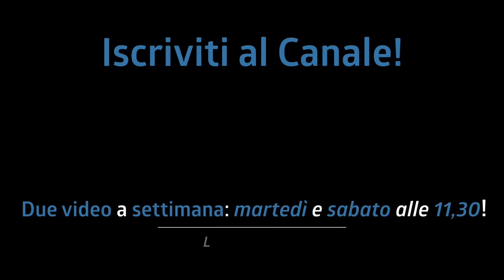[CHIUSO] VI REGALO LE COSE: GIVEAWAY per il PRIMO COMPLEANNO del canale!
È il primo compleanno del canale e quindi oggi ho deciso di ragalarvi le cose. Come partecipare? Ecco tutto quello che dovete sapere:

2 - COMMENTA IL VIDEO: Attenzione! Commenta una sola volta, i commenti in più verranno eliminati.

Premi:
- 2 Wambooka Kick Damper
- 2 Wambooka Performer Pad
- 3 Vic Firth Dave Weckl Signature
- 3 Remo Ambassador X 14"

Estrazione: mercoledì 26 giugno alle 11,30 circa in DIRETTA LIVE.

Per i vincitori:
scrivete il vostro indirizzo e il vostro nick sulla mail

♬ My gear:
Kits: